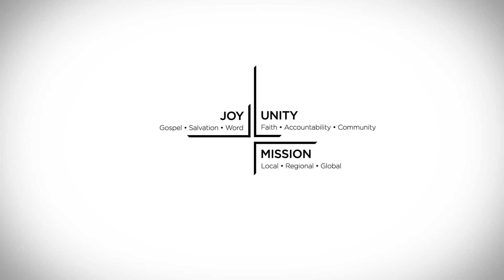The Lord Saves Us From Despair | Psalm 38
Originally preached on July 17, 2022 by Student Pastor FBC Prairie Grove Matt Shively.

At First Baptist Church of Sudbury, we strive to authentically live as disciples of Jesus. We do this by being devoted to the truth of the Bible and by praying for God to change us and our community. Ambitiously, we are on a mission to share the good news of Jesus with a broken world.